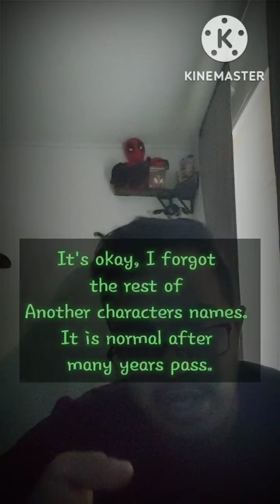Samba and my thought about Bleach episode 04! 😎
The Quincy started attacking and shitting on the Soul Society. They are not gonna let that slide because they know they ain't shit. Then four of the captains lost their shit and then their shit got stolen. Pepe is sad. Oh! Itchy Go got trap-o on a oscuro realm-o.
Samba is back and she's only here to leave comments throughout the video. I only left one comment.
I use the weird devine looking peanut from a AI art generator app called, Wonder.
Happy Halloween guys and take care.